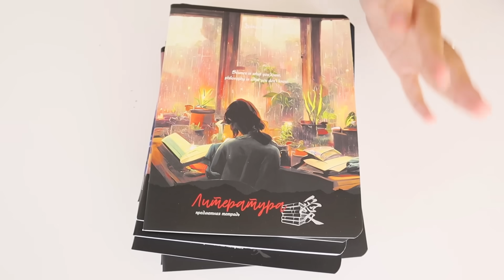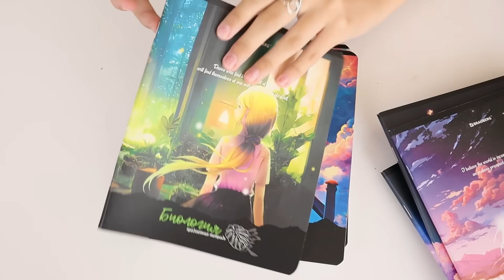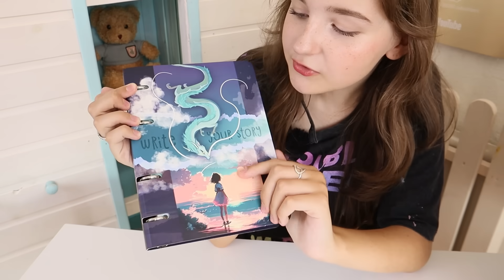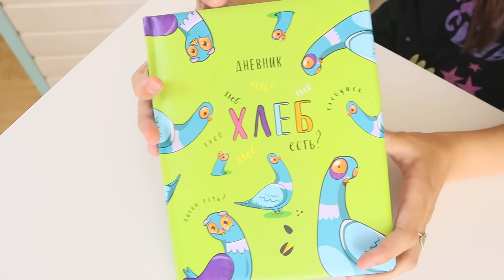АДВЕНТ С КАНЦЕЛЯРИЕЙ ДЛЯ ПОДРУГИ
Реклама. ООО "ОФИСМАГ" ИНН 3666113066  erid: 2RanykTKqBn

Всем привет! Уже через месяц снова в школу и я решила сделать своей подруге подарок - Адвент до Первого Сентября с Канцелярией!